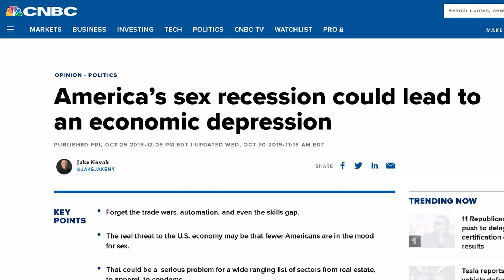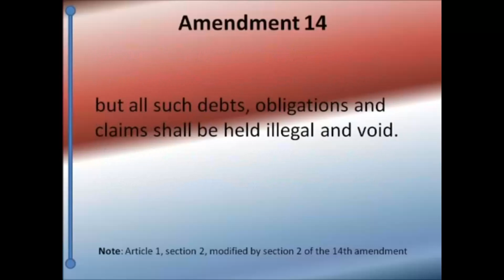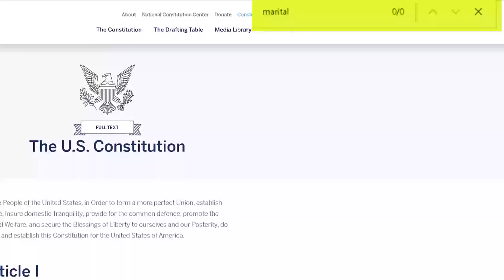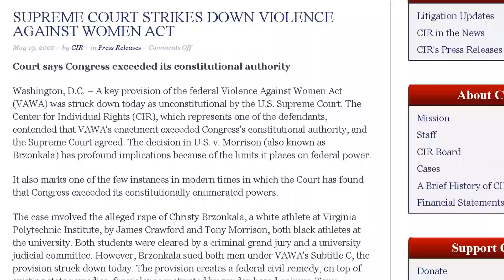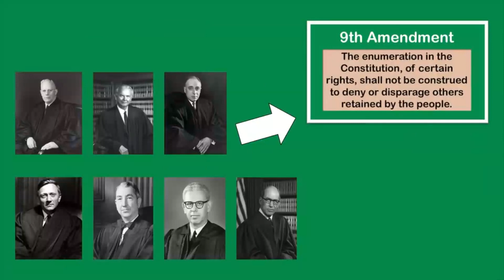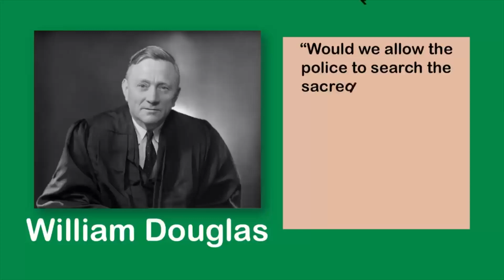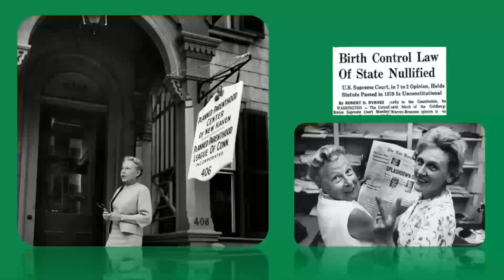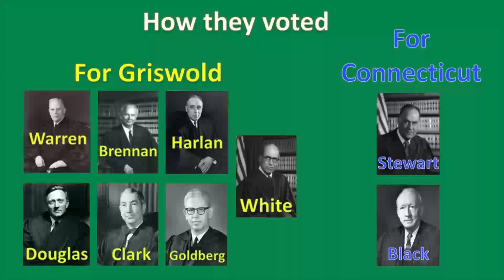Mr. Beats-His-Meat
Social Studies teacher and youtuber Mr. Beats-His-Meat wants to tell your kids that there is a secret right to use condoms in the constitution. He needs to honk his horn somewhere else and leave them kids alone. A great example of how false neoliberal propaganda infests our courtrooms and classrooms alike.

Want to know my personal experience being at a wild event that took place between Jan 5 and Jan 7?
In fact, if you follow me there, you would have been able to watch this video a week ago! We're on the verge of the greatest censorship crackdown in human history so please take the alt tech stuff seriously. Please.